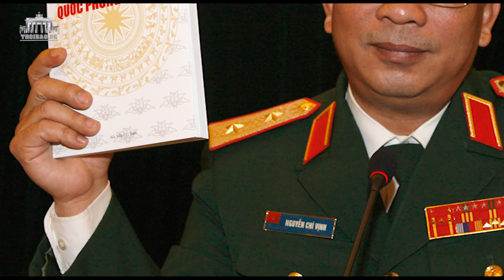Tướng Vịnh đánh bóng cá nhân để chạy tội?